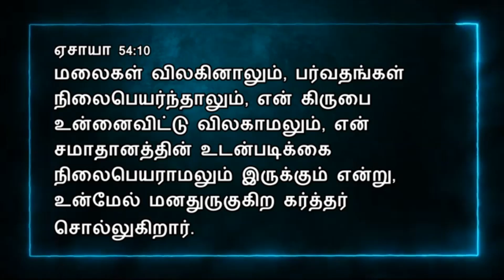Today Bible Verse In Tamil | 26/09/2024 | VISUVASAM TV | விசுவாசம் டிவி